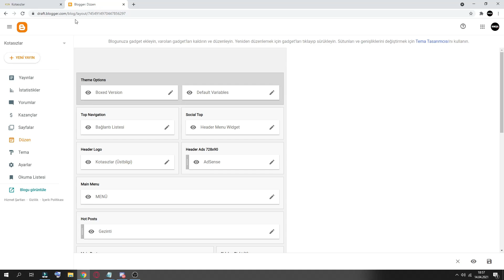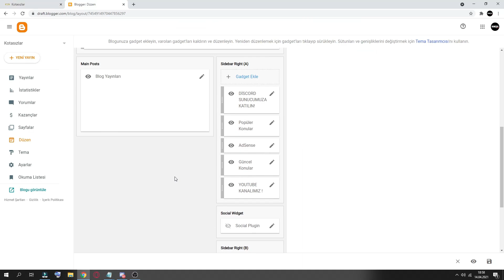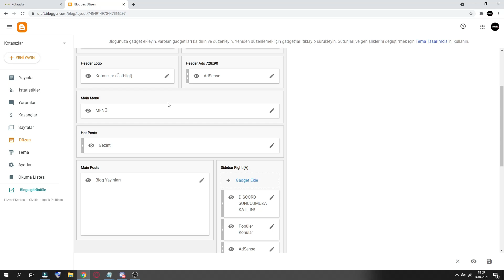Blogger Adsense Reklamlarını Düzenleme 2021 #13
Merhaba
Blogger eğitim seti kotasizlar.com ve romedya tarafından ücretsiz olarak hazırlanmıştır.
Bu eğitim seti kendimizi ve sizleri geliştirmek adına yol gösterici olacaktır.

Tüm Blogger Eğitim Videoları:
1- Blogger Üye Olma Site Açma Blog Eğitim 2021
2- Blogger Ücretsiz Tema İndirme Yükleme Blog Eğitim 2021
3- Blogger Tema Düzenleme Menü Geçiş Ayaları Blog Eğitim 2021
4- Blogger Gadget Eklenti Ekleme Düzenleme Blog Eğitim 2021:
5- Blogger Tema Özelleştirme Ayarları 2021
6- Blogger Yeni Yayın Ekleme Yeni Sayfa Ekleme 2021
7- Blogger Etiket Yapımı Url Geçiş Atama 2021
8- Blogger Gizlilik Politikası Telif Hakkı Hakkında Bölümü Ekleme 2021
10- Blogger Özel Alan Adına Yönlendirme 2021
11- Blogger Ücretsiz Alan Adı İçin SSL Sertifikası 2021
12- Blogger Adsense Onayı Alma Kesin Sonuç 2021
13- Blogger Adsense Reklamlarını Düzenleme 2021
14- Blogger Kazanç Riski Ads.txt Hatasını Giderme 2021

Etiketler;
blogger para kazanma,
blogger nasıl kullanılır,
blogger site kurma,
blogger nedir,
blogger adsense reklamı nasıl eklenir,
bloggerlar,
blogger nasıl olunur,
blogger tema yükleme,
blogger olmak,
blogger adsense,
blogger adsense onaylatma,
blogger açma,
blogger ayarları,
blogger adsense para kazanma,
blogger açılır menü ekleme,
blogger açmak,
a blogger arisa,
a digital blogger,
a kate blogger,
blogger balık,
blogger bikini,
blogger blog silme,
blogger blog yazma,
blogger blog açma,
blogger bot,
blogger buton ekleme,
blogger bootstrap,
bd blogger purna,
b'luru blogger,
blogger cloudflare,
blogger css ekleme,
blogger code block,
blogger custom domain,
blogger canlı tv teması,
blogger course,
studio c bloggers,
yesha c blogger,
c g vlogger tanuja,
c'est quoi blogger,
blogger çerez uyarısı ekleme,
blogger çeşitleri,
blogger çiçekleri,
blogger nasıl açılır,
blogger fotoğraf çekme,
blogger dersleri,
blogger domain ekleme,
blogger düzenleme,
blogger dan para kazanma,
blogger domain yönlendirme,
blogger dersleri 2020,
blogger ders 1,
blogger domain,
jarrod blogger,
pritam d blogger,
priya d blogger,
kundan d vlogger,
polskie bob d blogger,
d pidgin blogger,
blogger eğitim seti,
blogger efektleri,
blogger eğitim,
blogger etiket ekleme,
blogger ev turu,
blogger eğitim seti bölüm 2,
blogger elif,
blogger erkin gurinovich,
e bloggers ball 2019,
e bloggers ball,
e bloggers ball 2018,
e bloggers ball 2019 kimpoy,
ebloggers,
e blogger tutorial,
about raf ebloggers ball,
anna cay ebloggers ball,
blogger filtreleri,
blogger fotoğraf ekleme,
blogger fikirleri,
blogger fotoğraf düzenleme,
blogger freenom,
blogger forum,
blogger fotoğraf efektleri,
rubina f blogger,
f the blogger,
blogger google search console ekleme,
blogger google,
blogger gizlilik politikası ekleme,
blogger google da çıkmıyor,
blogger görüntülenme sayısı arttırma,
blogger google analytics,
blogger google adsense,
blogger gizlilik politikası,
g bloggers,
mariano g blogger,
flow g blogger,
g o o d blogger,
blogger hesabı nasıl açılır,
blogger hesap silme,
blogger hesap açma,
blogger hesabı nasıl büyütülür,
blogger haber teması,
blogger html kod ekleme,
blogger html düzenleme,
blogger hit arttırma,
h educate blog,
blogger kya h,
h fashion blogger,
h.p kullu blogger noonan,
blogueria en casa h&h,
blogger ışığı,
blogger ile para kazanma,
blogger ile blog oluşturma,
blogger ile site yapmak,
blogger isim önerileri,
blogger instagram,
blogger intro,
blogger instagram edit,
i bloggers delight,
blogger jennie,
blogger job,
blogger job website theme free,
blogger jyoti,
blogger jeetu,
blogger josh talks,
blogger jowas,
blogger journey,
j&k bloggers,
j s vlogger,
blogger kullanımı,
blogger kategori oluşturma,
blogger kahvesi,
blogger kazanç,
blogger kurma,
blogger kazançları,
blogger kit,
blogger kayıt,
tim k blogger,
satish k blog,
tasha k blogger,
shreyansh k blogger,
u.k bloggers,
tim k blogger philippines,
ranchi k bloggers,
blogger logo ekleme,
blogger link ekleme,
blogger logo,
blogger lightroom,
blogger lambası,
blogger lar,
bloggerlar ne kadar kazanıyor,
blogger led light,
lablogger,
blogger müzikleri,
blogger makyaj,
blogger music,
blogger mı wordpress mi,
blogger menü oluşturma,
blogger mobil tema düzenleme,
blogger mobil,
blogger manaf celilzade,
m bloggers,
fastrack m blogger prince,
m=1 blogger,
m beauty blogger,
m s bangladeshi blogger,
m=0 blogger,
blogger kaya vs m,
blogger ne demek,
blogger nasıl para kazanılır,
blogger nasıl oluşturulur,
blogger nedir nasıl olunur,
n beauty blogger,
blogger oluşturma,
blogger olma,
blogger orxan,